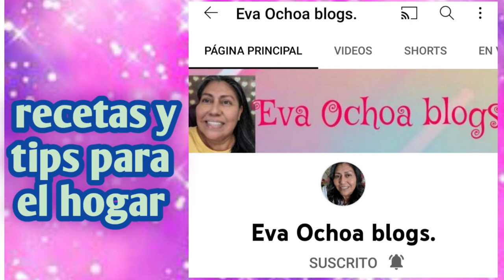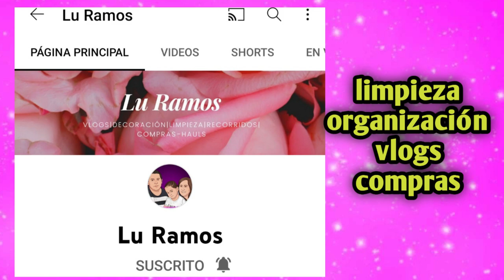Les muestro mi terreno/fabrica de uniformes escolares#vlogs semanales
este terreno lo compre durante la pandemia pero no se los había mostrado era un secreto que tenia, los llevo a conocer la pequeña fabrica de uniformes de mi compadre

asi se fabrican los uniformes
compre mi terreno
un paseo por mi terreno
fabrica de uniforme
tejedoras de hilos
programa familiar
como se fabrican los uniformes escolares
vlogs semanales
haz limpieza conmigo
corte y confección
terrenos
maquina de coser
bienes raises
entretenimiento familiar
blog semanal
vlogs diarios
tour departamento